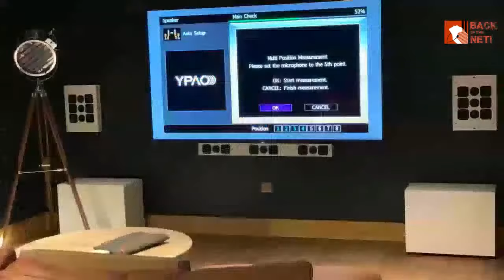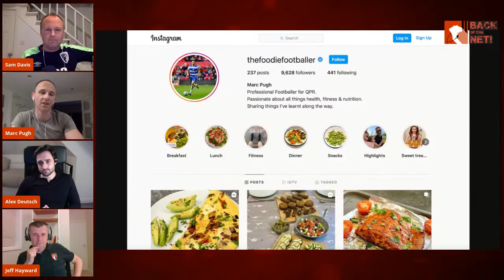MARC PUGH - Honest Chat with AFC Bournemouth LEGEND, who talks Football, Food & His Future!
We're privileged to be joined by afcb stalwart Marc Pugh, who played with us for nearly a decade, being a pivotal part of a rise through the divisions up to the premierleague. We talk football (of course), his recent foray into food on Instagram, plus his future. Currently he is plying his trade at qpr, however beyond the game, where do his ambitions lie?

With Sam Davis, Jeff Hayward and Alex Deutsch.

ad This show is powered by Living Home Tech - Spending more time at home makes you realise just how much we all need reliable technology for entertainment, video conferencing, gaming and more. Living Home Tech are professionals in the design and installation of cinemas, networks, lighting, security systems and more for your home that work every time, and look, feel and sound great too.